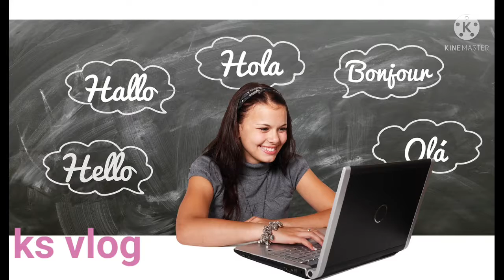How to speak english anganwadi children || how to speak english fluently |# ks vlog#